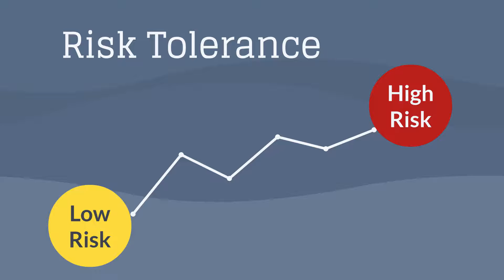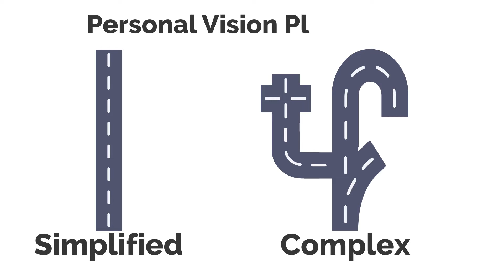Financial Explainer Video for Carver Financial Services, Inc.- Personal Vision Planning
Financial Advisor Marketing Videos are now necessary for:
*Financial advisor marketing plans
*Financial advisor marketing strategies
*Financial advisor social media marketing